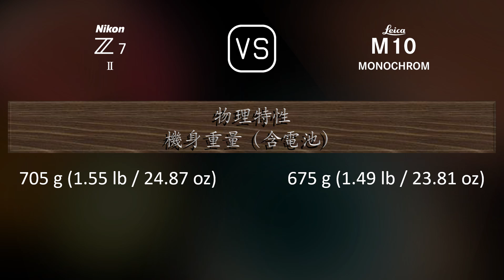Nikon Z7 II 與 Leica M10 Monochrom 的規格比較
本片是 Nikon Z7 II 與 Leica M10 Monochrom 的功能概述和規格比較 (comparison of specifications)，希望對您有所啟發。感謝您的支持。

00:25 推出
00:33 機身
00:40 影像感測器
01:01 影像
01:16 光學與對焦
01:41 屏幕
01:58 取景器
02:13 攝影功能
03:06 錄像功能
03:20 儲存
03:24 連接性
03:49 物理特性
04:07 雜項